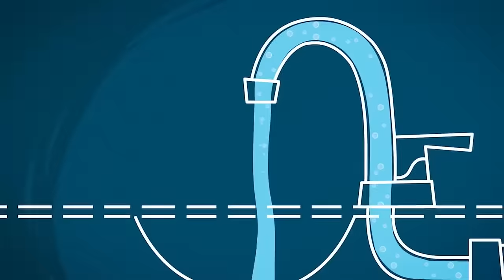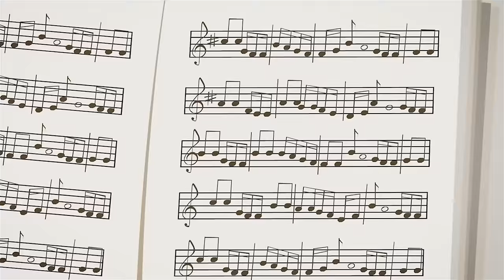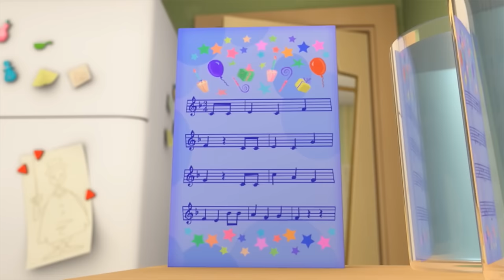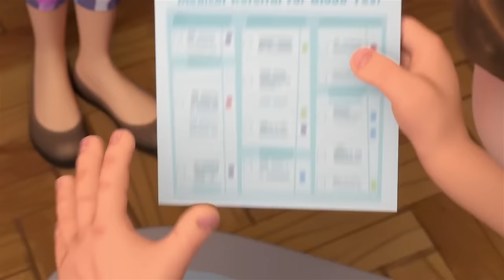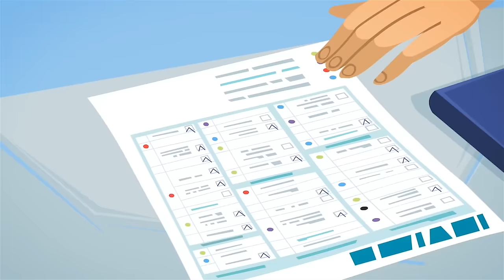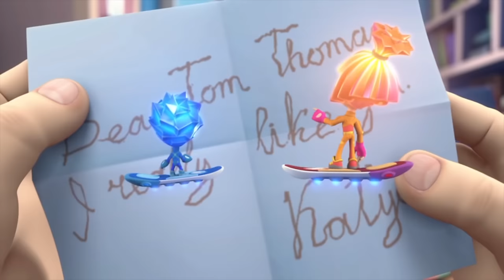The Sieve 👨‍🍳 | The Fixies | Cartoons for Kids | WildBrain Max